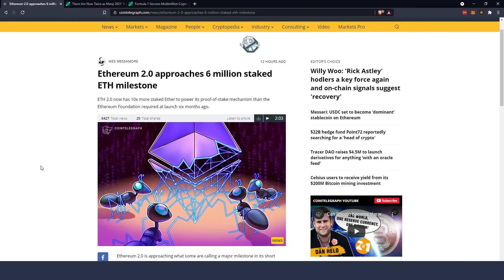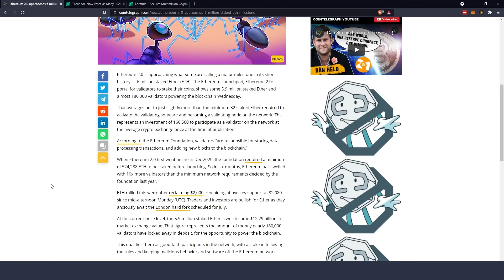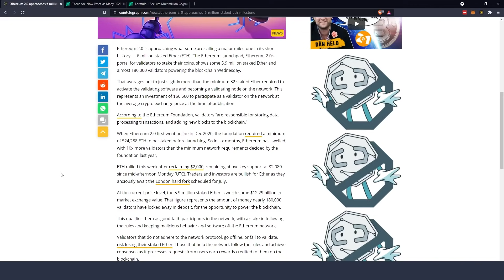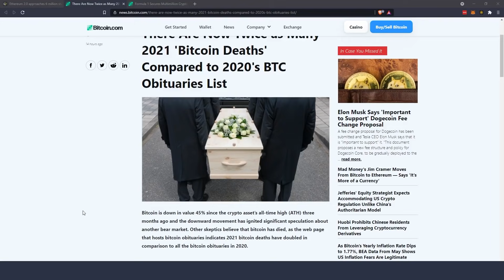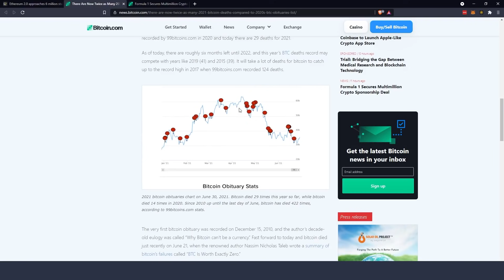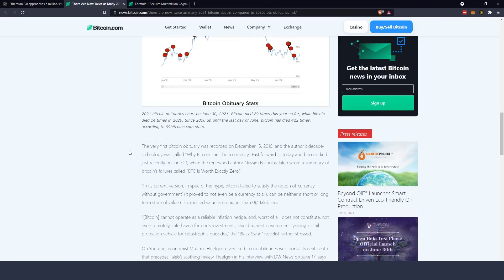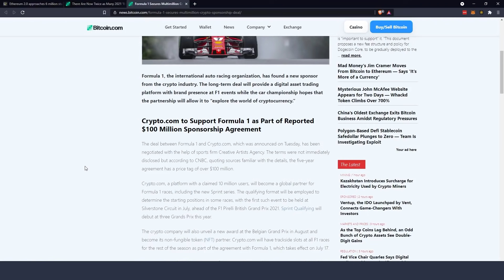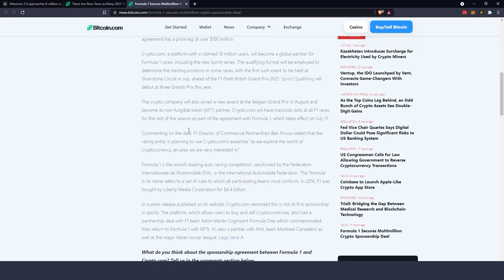Wichtiger Ethereum 2.0 Meilenstein & "Bitcoin ist Tod" - Warum das viele denken!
Ethereum 2.0 Meilenstein, Bitcoin wurde für "Tod" erklärt & Crypto.com ist Sponsor der Formel 1.